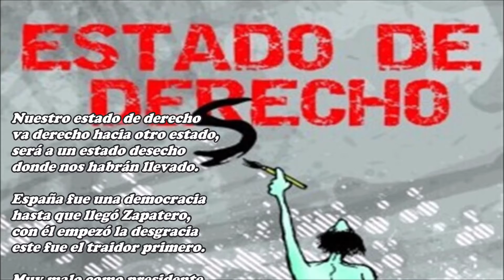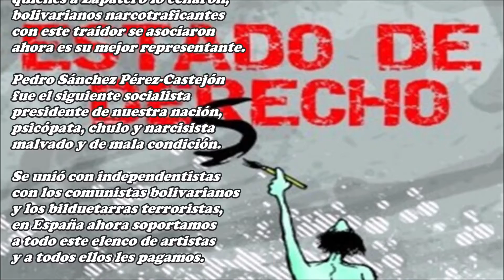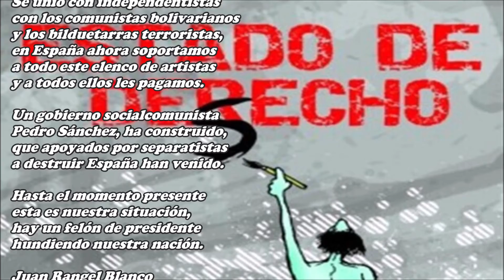Estado de desecho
Nuestro estado de derecho
va derecho hacia otro estado,
será a un estado desecho
donde nos habrán llevado.

España fue una democracia
hasta que llegó Zapatero,
con él empezó la desgracia
este fue el traidor primero.

Muy malo como presidente
y completamente idiota,
rodeándose de mala gente
consiguió dejar España rota.

En las urnas fueron los votantes
quienes a Zapatero lo echaron,
bolivarianos narcotraficantes
con este traidor se asociaron
ahora es su mejor representante.

Pedro Sánchez Pérez-Castejón
fue el siguiente socialista
presidente de nuestra nación,
psicópata, chulo y narcisista
malvado y de mala condición.

Se unió con independentistas
con los comunistas bolivarianos
y los bilduetarras terroristas,
en España ahora soportamos
a todo este elenco de artistas
y a todos ellos les pagamos.

Un gobierno socialcomunista
Pedro Sánchez, ha construido,
que apoyados por separatistas
a destruir España han venido.

Hasta el momento presente
esta es nuestra situación,
hay un felón de presidente
hundiendo nuestra nación.